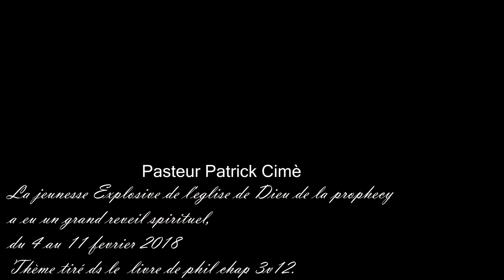Pasteur Patrick Cimè prêcher à La jeunesse Explosive de l'eglise de Dieu de la Prophecy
Pasteur Patrick Cimè prêcher à La jeunesse Explosive de l'eglise de Dieu de la Prophecy a eu un grand reveil dimanche matin

For more information & more updated Follow me everywhere